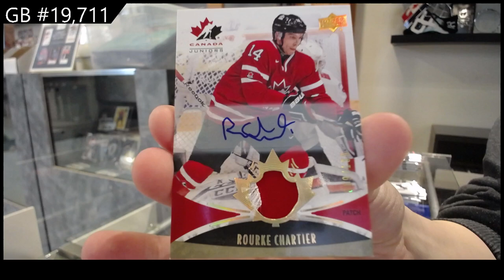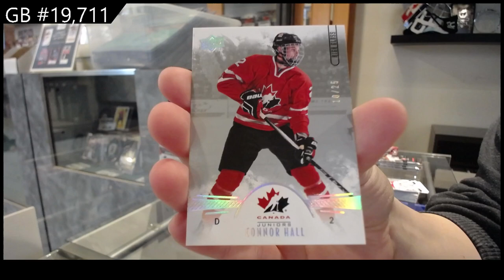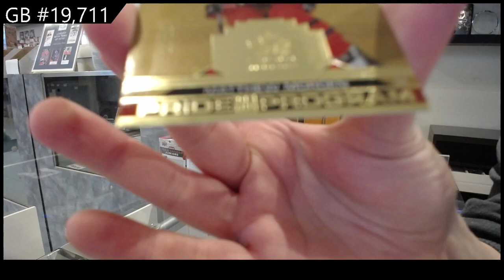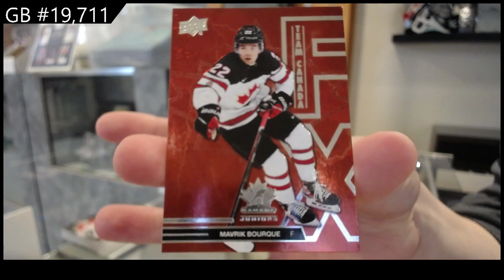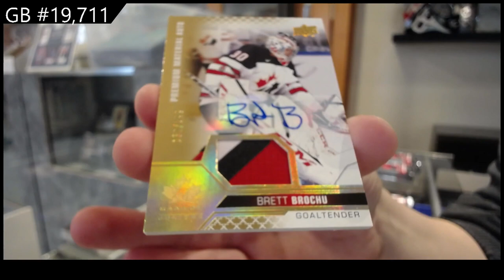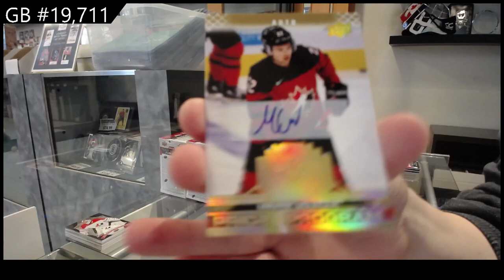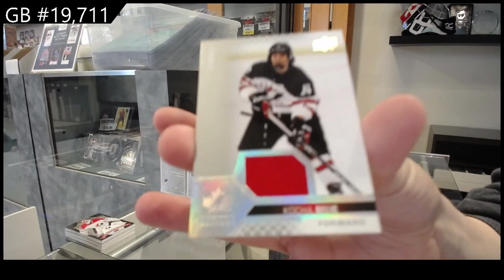2022 UD Team Canada Juniors & 2016 UD Team Canada Juniors Hockey Box Break - C&C GB #19,711